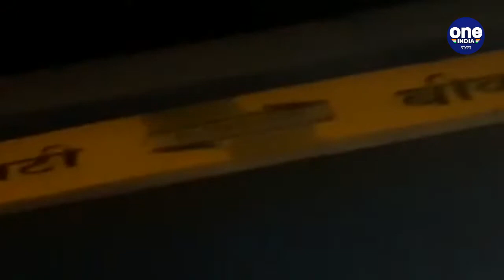ময়নাগুড়ি রেল দুর্ঘটনায় প্রতিক্রিয়া প্রত্যক্ষদর্শী থেকে ট্রেনের আহত যাত্রীদের | Oneindia Bengali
ময়নাগুড়ি রেল দুর্ঘটনায় প্রতিক্রিয়া প্রত্যক্ষদর্শী থেকে ট্রেনের আহত যাত্রীদের